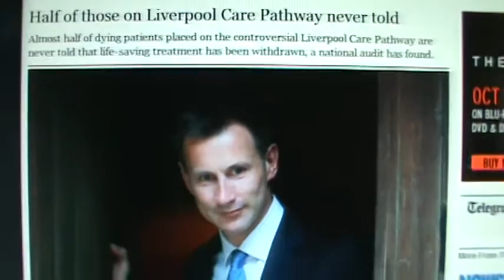How Doctors are legally murdering patients UK .